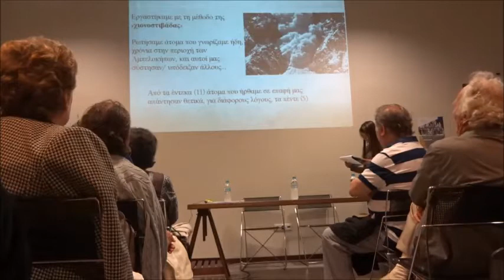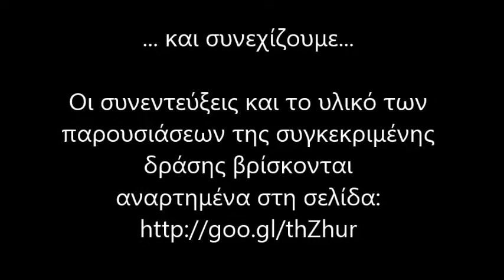Το 56ο Γυμνάσιο Αθήνας συμμετέχει στους εορτασμούς απελευθέρωσης της πόλης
Παρουσίαση στη Δημοτική Πινακοθήκη του Δήμου Αθηναίων.